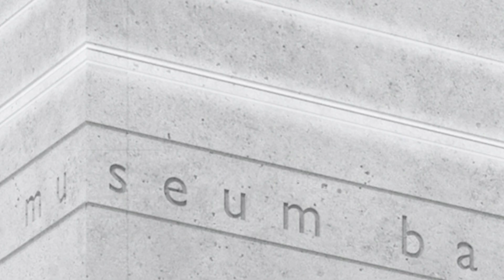Heike Hanada zur Fassade des bauhaus museums weimar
Wir haben mit Heike Hanada, der Architektin des bauhaus museums weimar, über ihren Vorschlag einer beleuchteten Betonfassade für das Museum gesprochen. Sie erklärt, welche Vorteile sie darin sieht und weshalb der neue Vorschlag besser zur gestalterischen Grundidee des Museums passen würde.